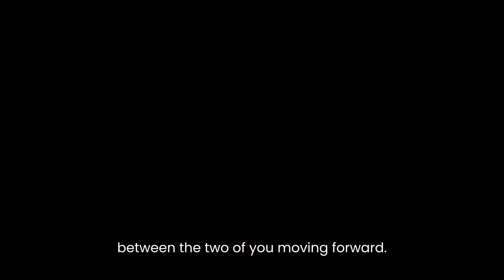How to Manage Up (Part III): Build Their Confidence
Most of us focus on earning approval and affirmation from our boss. While in this pursuit of getting, we neglect to give it in return. We forget that they too need approval and affirmation. Our managers are not 100% self-confident and unshakable.

Shifting the focus off yourself and spotlighting your manager, their performance, and the value they bring to the team is one of the best ways to build trust and rapport with them. And remember, building trust and rapport is the key to managing up.

Every human needs to hear that they are valued and cared for, your manager included.

For more ideas, insights and resources, head over to my